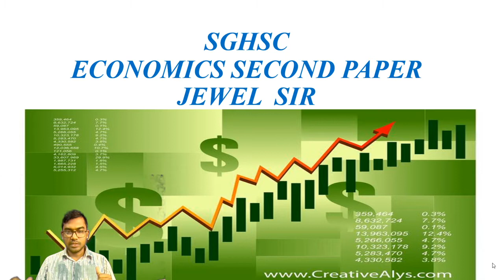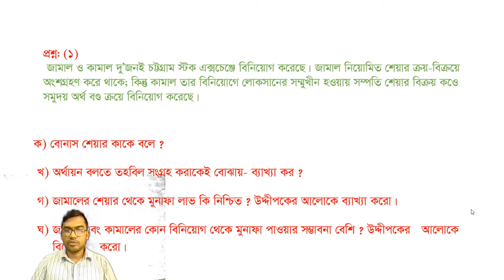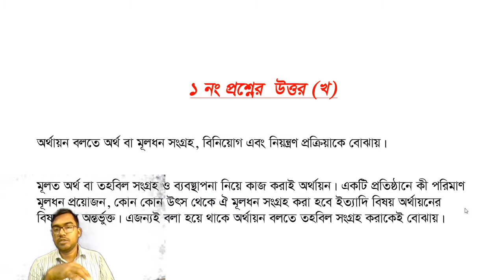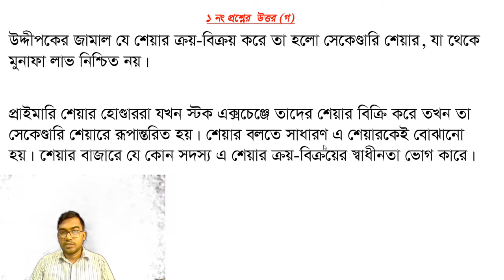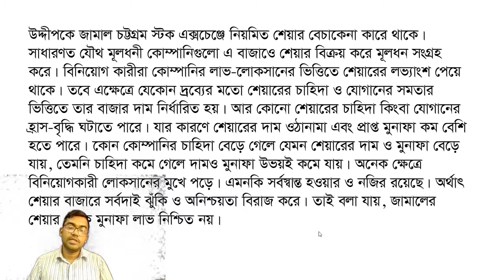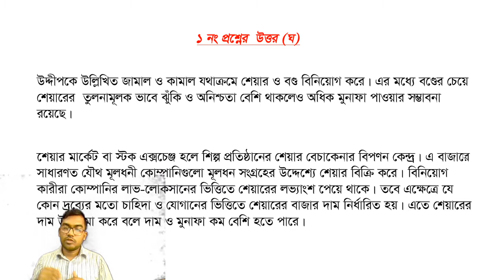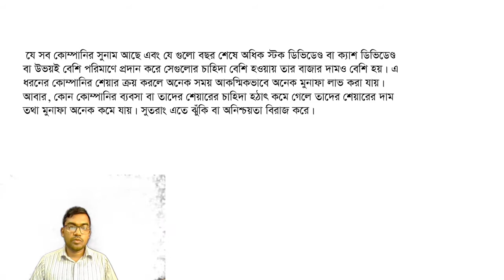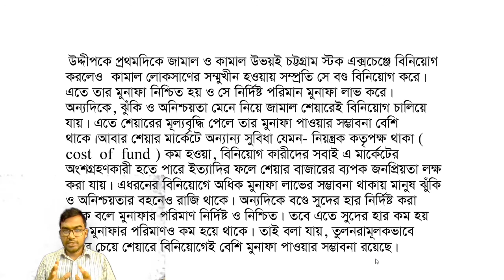Economics second paper